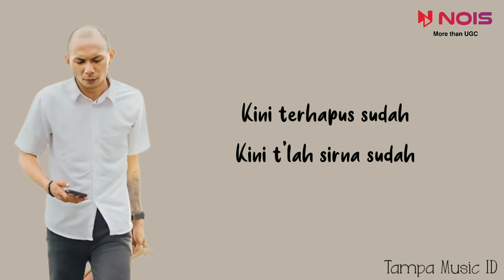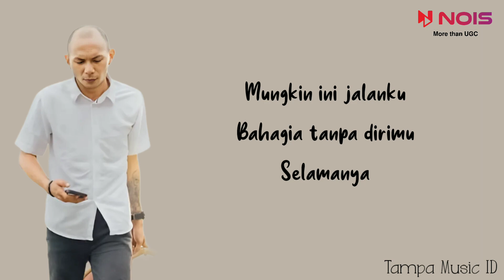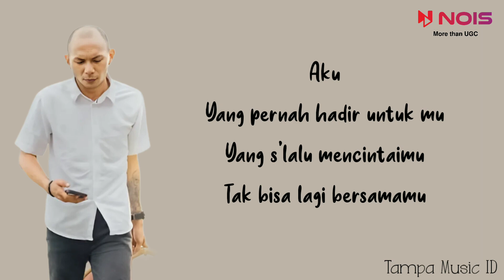Noorman Camaru - Rela Tanpamu (Lirik Lagu)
Artist : Noorman Camaru
Title : Rela Tanpamu

📝 Lirik:

Mungkin saat ini
Ku belum bisa miliki mu
Harapan yang pernah ada untuk ku...
Kini terhapus sudah
Kini t'lah sirna sudah

Aku...
Yang pernah hadir untuk mu
Yang s'lalu mencintaimu
Tak bisa lagi bersamamu

Tapi...
Salahkah ku mencintai
Bila ku tak ada baiknya
Aku rela hidup tanpamu

Mungkin ini jalanku
Bahagia tanpa dirimu
Selamanya...